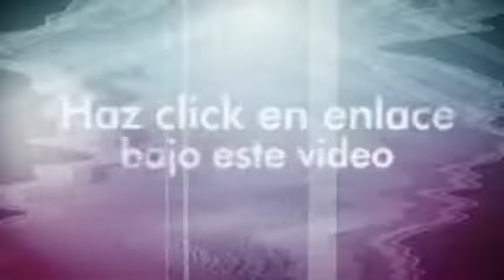Prevencion De Varices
¿Te gustaría saber sobre Prevencion De Varices? Entra y obtén ahora mismo la solución:

Las estrategias de Prevencion De Varices incluyen un programa de ejercicios físicos, la alimentación saludable y el control del peso. El ejercicio diario, como caminar, trotar, nadar o andar en bicicleta, mantiene activas las bombas que se encuentran en los músculos de las pantorrillas y favorece la circulación. La buena circulación es la clave para evitar que la sangre se acumule en las venas. Si ya tiene varices, debe evitar los ejercicios extenuantes. Antes de iniciar un programa de ejercicios, hable con el médico. Una dieta saludable en especial rica en fibras también puede ayudar a la Prevencion De Varices.